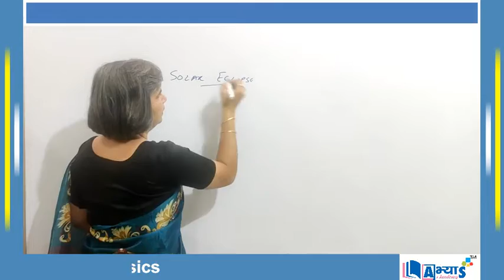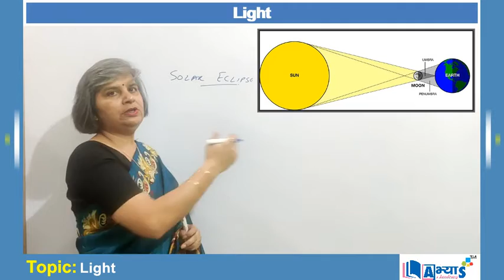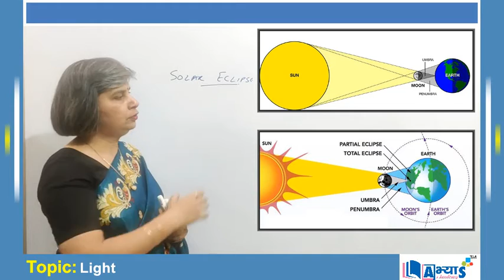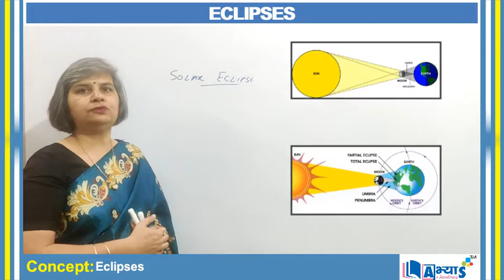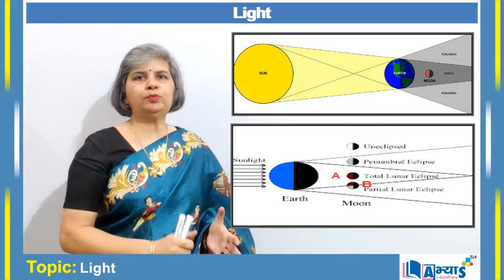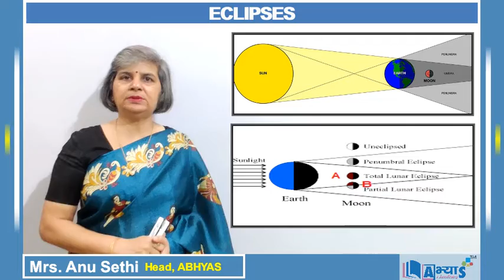Eclipses (A / अ) | Light | Physics | abhyasonline.in | Abhyas Academy | Mrs. Anu Sethi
Eclipses
The Sun can cast the shadow of the Earth and Moon. This happens when the sun, moon and earth align in a straight line. When the shadow of the Earth falls on the Moon, we cannot see the Moon and this is called lunar eclipse. If the shadow of Moon falls on the Earth, we cannot see the Sun and this is Solar Eclipse.These are examples of shadow formation by heavenly bodies. Let us understand how this happens.
Solar Eclipse:
When the sun, moon and earth are in a straight line, the moon very briefly blocks the light of the sun from reaching earth. In other words, the moon casts its shadow on the earth. On a new Moon day The Moon lies between the Sun and the Earth. On such a day, if they come in a straight line then the shadow of moon falls on the Earth, this phenomenon is known as solar eclipse. Thus, a solar eclipse always occurs on a new moon day.
Lunar Eclipse:
When the sun, the earth and the moon come in a straight line, with the earth in the middle, the shadow of the earth falls on the moon. On a full Moon night The Sun and Moon are on the opposite side of the Earth. On such a day if they come in a straight line then part or whole of the Moon is not visible to us for some time from some parts of the Earth. This is the case of Lunar Eclipse.
Total Lunar Eclipse
When the Moon is not visible partially, it is called partial lunar eclipse. When the Moon is not visible completely from the Earth we call it a total lunar eclipse.  Lunar eclipse always occurs on a full moon night.
Partial Lunar Eclipse

ग्रहणों
सूर्य पृथ्वी और चंद्रमा की छाया डाल सकता है। यह तब होता है जब सूर्य, चंद्रमा और पृथ्वी एक सीधी रेखा में आ जाते हैं। जब पृथ्वी की छाया चंद्रमा पर पड़ती है तो हम चंद्रमा को नहीं देख पाते हैं और इसे चंद्र ग्रहण कहते हैं। यदि चंद्रमा की छाया पृथ्वी पर पड़ती है, तो हम सूर्य को नहीं देख सकते हैं और यह सूर्य ग्रहण है। ये आकाशीय पिंडों द्वारा छाया निर्माण के उदाहरण हैं। आइए समझते हैं कि ऐसा कैसे होता है।
सूर्यग्रहण:
जब सूर्य, चंद्रमा और पृथ्वी एक सीधी रेखा में होते हैं, तो चंद्रमा सूर्य के प्रकाश को पृथ्वी तक पहुंचने से बहुत ही कम समय के लिए रोक देता है। दूसरे शब्दों में, चंद्रमा पृथ्वी पर अपनी छाया डालता है। अमावस्या के दिन चंद्रमा सूर्य और पृथ्वी के बीच स्थित होता है। ऐसे दिन यदि वे एक सीधी रेखा में आ जाएं तो चंद्रमा की छाया पृथ्वी पर पड़ती है, इस घटना को सूर्य ग्रहण कहते हैं। इस प्रकार, सूर्य ग्रहण हमेशा अमावस्या के दिन होता है।
चंद्र ग्रहण:
जब सूर्य, पृथ्वी और चंद्रमा एक सीधी रेखा में आ जाते हैं, तो पृथ्वी के बीच में होने पर पृथ्वी की छाया चंद्रमा पर पड़ती है। पूर्णिमा की रात को सूर्य और चंद्रमा पृथ्वी के विपरीत दिशा में होते हैं। ऐसे दिन यदि वे एक सीधी रेखा में आ जाएं तो पृथ्वी के कुछ हिस्सों से कुछ समय के लिए चंद्रमा का कुछ हिस्सा या पूरा चंद्रमा हमें दिखाई नहीं देता है। यह चंद्र ग्रहण का मामला है।
कुल चंद्र ग्रहण
जब चंद्रमा आंशिक रूप से दिखाई नहीं देता है, तो इसे आंशिक चंद्र ग्रहण कहा जाता है। जब चंद्रमा पृथ्वी से पूरी तरह से दिखाई नहीं देता है तो हम इसे पूर्ण चंद्र ग्रहण कहते हैं। चंद्र ग्रहण हमेशा पूर्णिमा की रात को होता है।
आंशिक चंद्र ग्रहण

Remember abhyasonline.in created to spread the knowledge of conceptual understanding by sharing all this free maths science and all other subjects lectures video and animation.